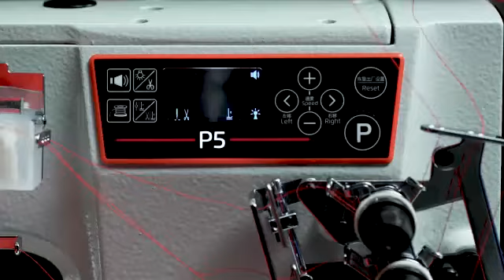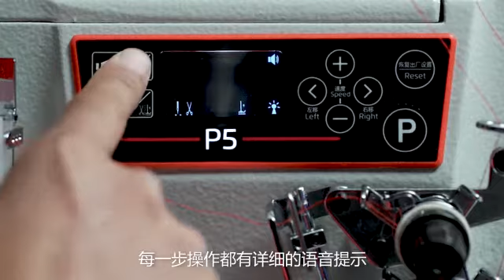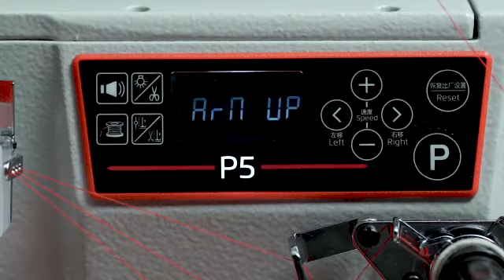Tarmah Sewing Machine - BRUCE P5 HIGH SPEED COMPUTERIZED FLAT-BED INTERLOCK (CHINESE VER)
📹 BRUCE P5 📹

🧶 High speed computerized flat-bed interlock 🧶
👇 Characteristic 👇
✅ Coaxial driving,stable and reliable
✅ Auto stop in case thread breakage, avoid of bottom thread enwinding
✅ From light to heavy duty, beautiful stitches
✅ Automatic thread trimming, automactic presser foot lifter
✅ One key to reset, easy operation